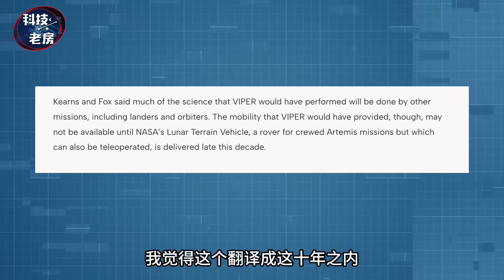美国终止已花4亿美元月球车开发！想再花10亿发射假月球车？是什么脑回路？探月数十年，竟然没有无人月球车？（2024）@laofangDDD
我自己的淘宝店铺： 老房叨叨叨
陆军 空军 航空航天模型，IP授权积木 ，直接对接品牌方，订阅的朋友有优惠，报暗号“老房”
海外的朋友可以发送到转运舱。

资料来源Source：NASA

如果存在版权问题烦请联系我，非常感谢！

❤️我是老房，大白话能让更多人快乐！ 用大白话把复杂的内容简单话，大家都能清楚明白！
  主要领域内容：  航天科技/宇宙探索/军事领域/前沿科技/

❤️爭取每日更新：
    歡迎評論互動，我會用心查看每一條評論。
    歡迎提出寶貴的意見 和建議！